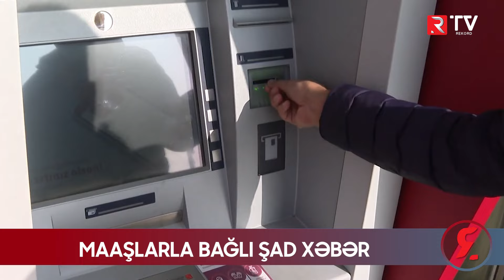Maaşlarla bağlı şad xəbər - Gələn aydan... - RTV